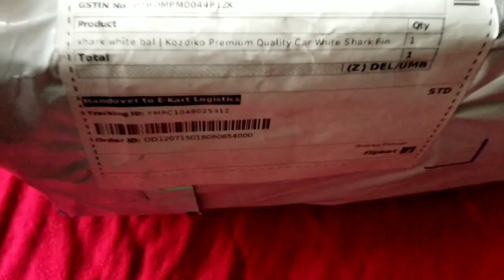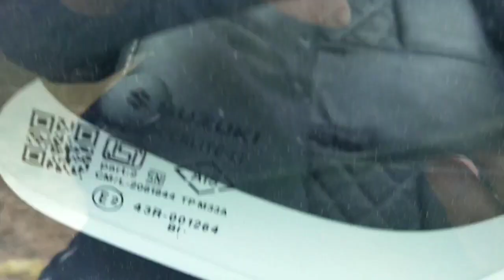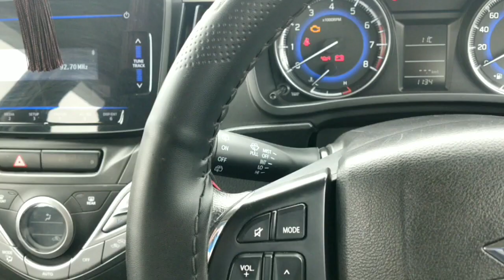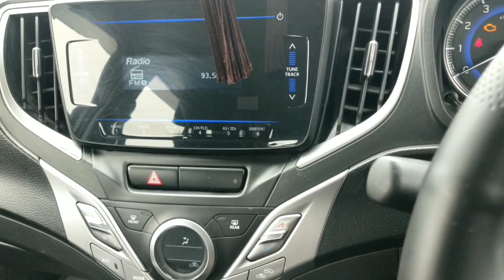🔥🔥INSTALL SHARKFIN ANTENNA IN BALENO/ANY CAR IN JUST RS 550/- 🔥🔥CHEAPEST MODIFICATION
antenna purchase link:-